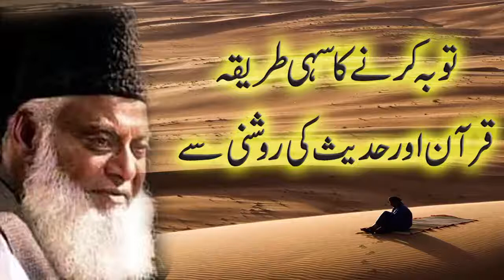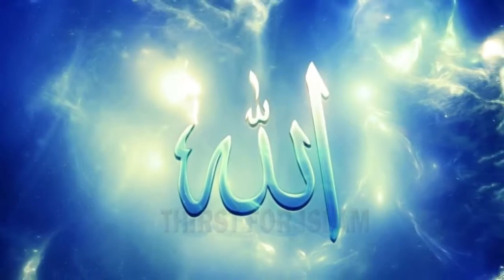Tauba Ka Tariqa by Dr Israr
Qauran Aur Hadees tauba se mutaaliq kia kehte hain jannay k liye pori video dekhe